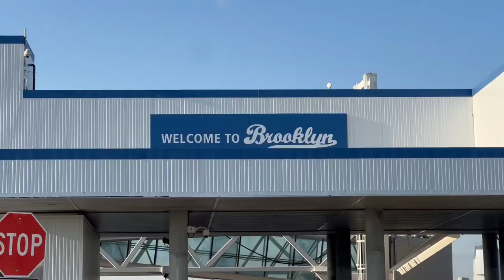Week In Review | January 28 - February 3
Mayor Adams launches the Get Stuff Done-cast, signs legislation reducing single-use plastics, announces free tax prep help for New Yorkers and small business owners and welcomes President Biden to New York City to GetStuffDone on our infrastructure.